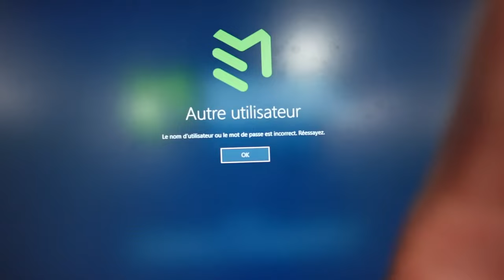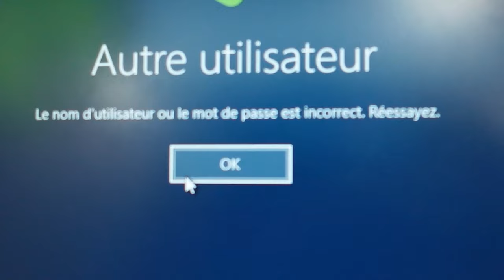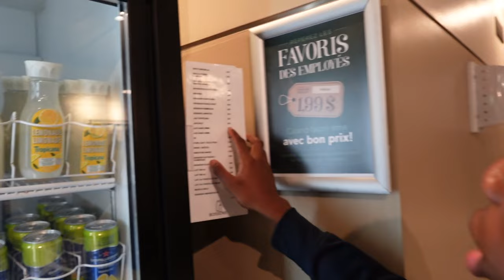BIJOU N'AURAIT PAS DÛ FAIRE ÇA... 😨